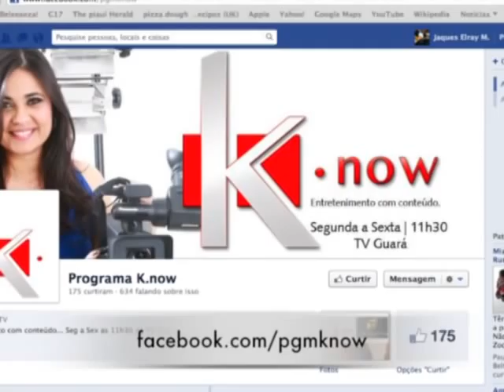Programa K.now - Como fazer uma caixa de biju com Karla Bianca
Programa K.now
Seg a sex - 11h30
TV Guará